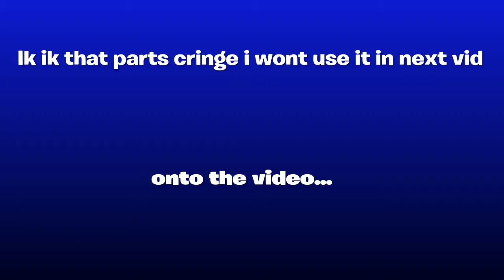Fortnite season 6 Zero Crisis Finale event